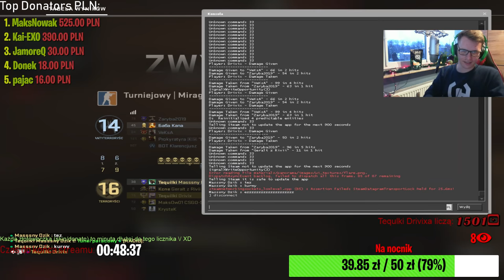Niedzielny live z CS:GO i nie tylko - wbijaj! |60 FPS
Cześć! Mam na imię Grzegorz, mam 19 lat i mieszkam w małym mieście Czeladź, obok Katowic, gram w gry od 12 lat i idzie mi to całkiem nieźle! Na moim strumyku znajdziesz takie gry jak: CS:GO, ETS2, FIFA 19, World of Tanks, Fortnite, GTA V i wiele wiele innych :) Chcesz wiedzieć więcej? Pytaj na czacie! :D

*Sprzęt:*

*Kamerka: Microsoft LifeCam Cinema

*Mikrofon: Blue Yeti

*Statyw: Rode PSA-1

*Uchwyt: Blue radius II shock mount

*Mysz:  Steelseries Rival 300 HyperBeast Edition

*Klawiatura: Tesoro Durandal/Genesis r33

*Monitor 1: LG24GM77 [144hz]

*Monitor 2: Samsung SyncMaster 920N [60hz]

*Karta graficzna: Gigabyte Geforce GTX 1060 Gaming G1 6GB DDR5

*Płyta główna: MSI Z97 Gaming 5

*RAM: 2x8GB HyperX DDR3/1866 Dual Channel Fury Black

*Dysk HDD: WD Black 2TB sATA III 64MB

*Dysk SSD: ADATA ULTIMATE SU800

*Zasilacz: Be quiet! Pure Power l8 600W

*Obudowa: Aerocool Cyclops Advance R

Podsyłając pieniążka, wspierasz mój kanał :D

Jeśli masz jakieś niepotrzebne skiny które są warte nawet 0.03 zł (skrzynki, skiny z dropów) - chętnie je przygarnę i odnotuję wszystkie wpłaty powyżej 5zł w liście TOP DONATORS! :)
Dziękuję serdecznie!

TOP DONATORS (zapisane są dotacje powyżej 5zł):

*1. Maksymilian Nowak - 7342,72 zł*
*2. Kai-EXO - 751,53 zł*
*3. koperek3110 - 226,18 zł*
4. Centi - 207,55 zł zł*
5. S4NTI - 188,60 zł
6. kaaaczucha - 136,55 zł
7. JamoreQ - 135,08 zł
8. Grabek-_- - 64,00zł
9. LukasForest - 56,08 zł
10. Kerix - 51,00zł
11. ch0mikp0lny - 47,12 zł
12. feerlina - 41,85 zł
13. ŁysyProboszcz - 39,51 zł
14. Donek! - 37,82 zł
15. minigun00 - 37,15 zł
16. MaCiEjOvSkYy - 35,00zł
17. Zadymiarz - 34,00 zł
18. kocielak999 - 33,04 zł
19. Baluś - 32,00 zł
20. zaba games - 29,32zł
21. Kinga Bokser - 27,00 zł
22. Magnetic - 21,00 zł
23. Hubert Pietrowski - 20,00zł
24. Eliasz - 19,29 zł
25. sQuBANy_ - 19,01 zł
26. djwachec - 16,32 zł
27. pajac - 16,00 zł
28. Redi - 16,00 zł
29. Romek 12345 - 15,80 zł
30. D4ni3L 24 - 15,45 zł
31. Maciej - 15,00zł
32. Szinken - 15,00zł
33. Pepik - 14,00zł
34. The FurmanJr - 13,99zł
35. Kacperro - 13,91zł
36. Roshia - 12,83zł
37. Frodziu - 12,00zł
38. Fapek - 11,24zł
39. Krystian - 10,00zł
40. Malfoy - 7,18 zł
41. Nayfi - 7,10 zł
42. Kacper TM - 6,00 zł
43. Umciak - 6,00 zł
44. Khowst - 5,95 zł
45. Igusi0 - 5,49 zł

*Komendy:*

!rank

*Grupa Steam*:

Zapraszam wszystkich widzów obserwujących kanał na grupę Tequilki Drivixa - gdzie znajdziecie informacje o live, giveawayach i nie tylko. Na grupie można pytać o wszystko, tworzyć nowe tematy! Serdecznie zapraszam!